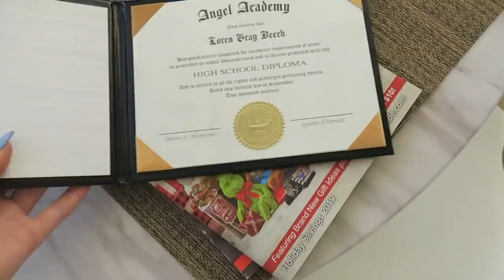GRWM : my morning routine 2019 | Loren Gray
All my outfits shown in this video can be found on SHEIN’s Black Friday Collection: